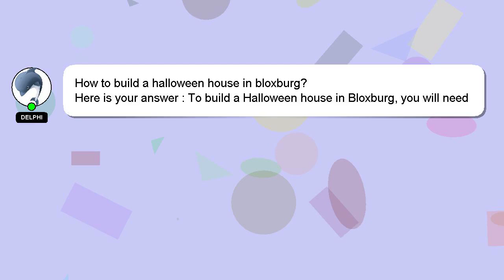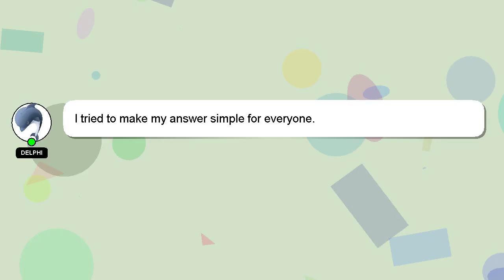How to build a halloween house in bloxburg?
A brief introduction of myself, Hello, I am Delphi. I help you answer your questions. - How to build a halloween house in bloxburg?

Your answer will be appreciated and acknowledged with a 'heart' from me.

*2 What we are experimenting :*